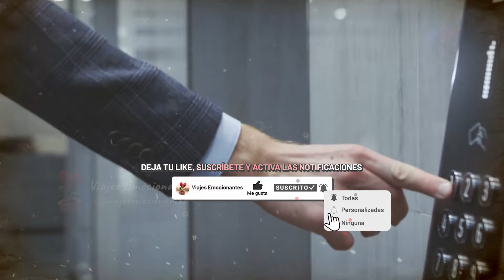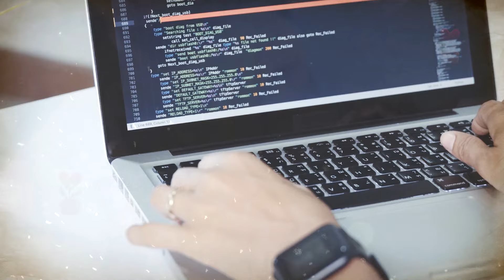Hombre ayudó a una mujer a cambiar un neumático pinchado y se fue. No tenía idea de lo que sucedería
El hombre ayudó a una mujer a cambiar un neumático pinchado y se fue. ¡No tenía idea de lo que sucedería